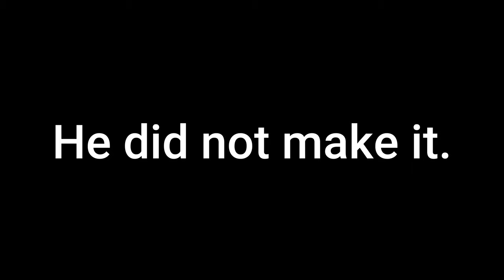EPIC CROSSBAR CHALLENGE!!🏆*Not Cringe*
Welcome to our adrenaline-pumping soccer crossbar challenge, featuring Nathan, Kaias, and Mateo! Prepare to witness a rollercoaster of emotions as we push ourselves to the limit in pursuit of the elusive crossbar hit. Join us on this epic journey filled with laughter, perseverance, and a touch of pain.